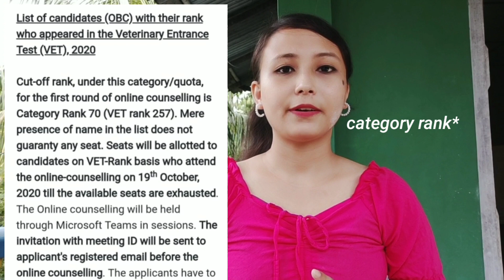AAU Result || Counselling date || My COUNSELLING STORY.. Veterinary College